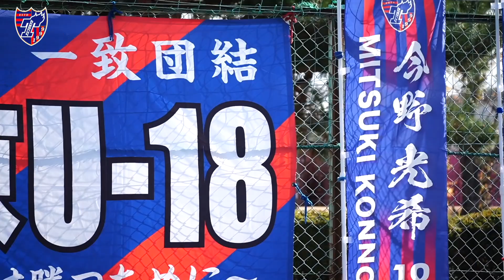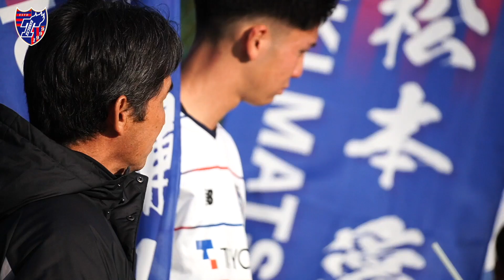【ありがとう3年生!!】U-18 プレミアリーグ最終戦 vs 桐生第一 クラブオリジナルHIGHLIGHT!!